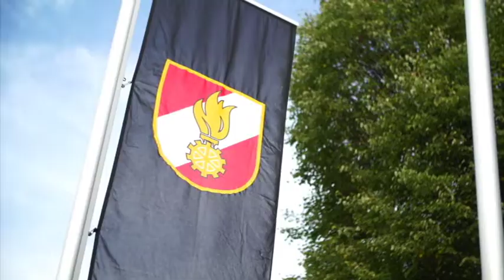Local Access: Weikenwaldendorf - Weikendorf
"Weikenwaldendorf" von Alois Mosbacher erinnert an die Blockhütte in den Wäldern von Massachusetts, in die sich der US-amerikanische Schriftsteller Henry David Thoreau vor der industrialisierten Welt zurückzog. "Der Kunstraum mit dem gezeichneten Wald wird zu einem Raum für Projektionen und Reflexionen, für Utopien. Die Waldenhütte wird ins Dorf verpflanzt. Die Weikendorfer sind aufgefordert, ihre Schuhe in diesen Kunstraum zu stellen und manifestieren dadurch ihre Wünsche und ihre Sehnsüchte." (Alois Mosbacher)

Eine c-tv Produktion in Kooperation mit dem Land Niederösterreich, Abteilung Kunst im öffentlichen Raum.